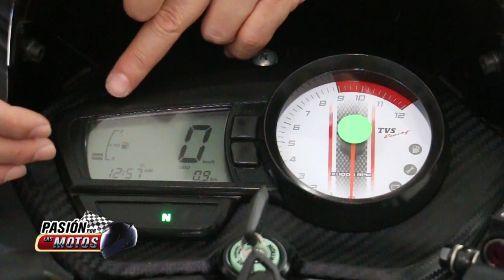Pasión por las Motos, Prueba de manejo Apache RTR 180cc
Transmitido en el programa Pasión por las Motos 409, (Mención TVS).